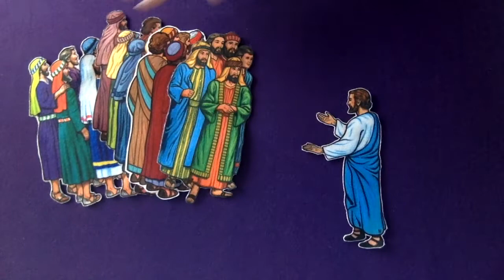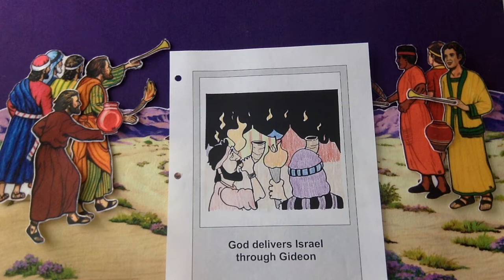Class B Lesson 41 (April 11, 2021)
God Delivers Israel through Gideon
Judges 7